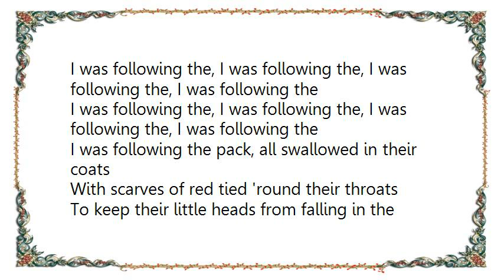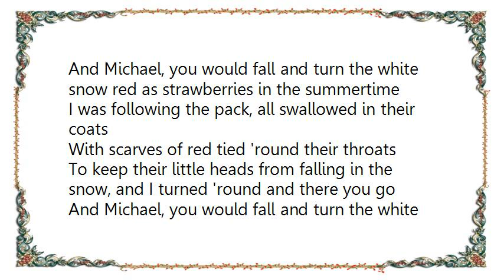Fleet Foxes - White Winter Hymnal Lyrics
[Lyrics Fleet Foxes - White Winter Hymnal]
I was following the, I was following the, I was following the, I was following the

I was following the pack, all swallowed in their coats
With scarves of red tied 'round their throats
To keep their little heads from falling in the snow, and I turned 'round and there you go
And Michael, you would fall and turn the white snow red as strawberries in the summertime

And Michael, you would fall and turn the white snow red as strawberries in summertime